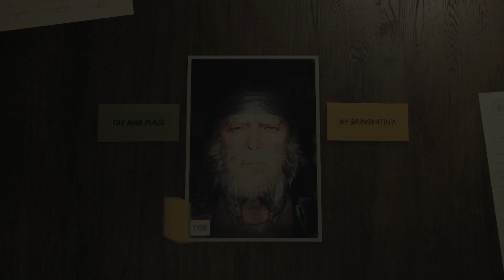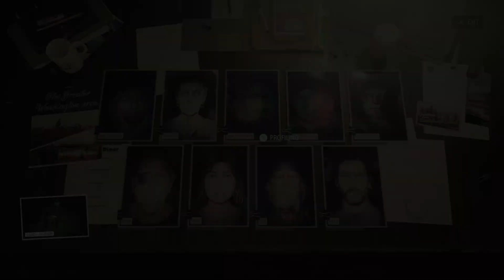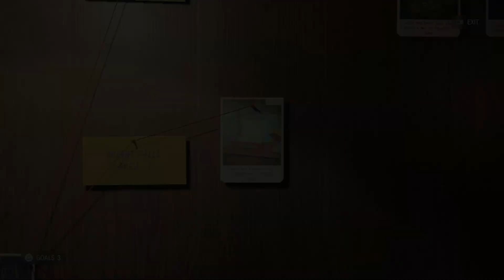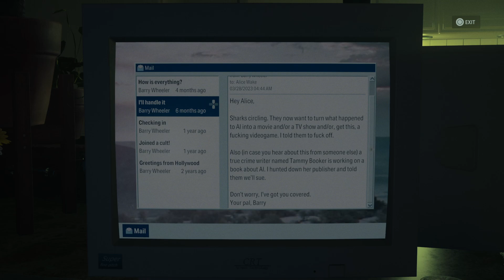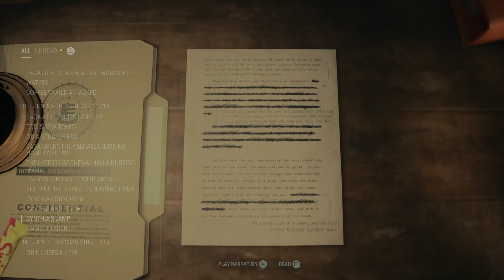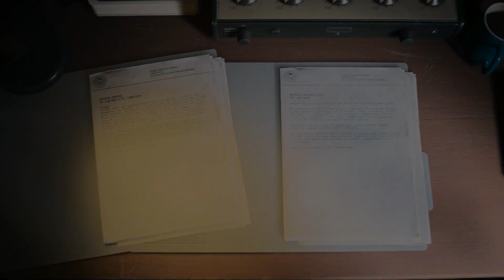Return To Bright Falls #11 [ Alan Wake 2 ]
Alan Wake, a lost writer trapped in a nightmare beyond our world, writes a dark story in an attempt to shape the reality around him and escape his prison. With a dark horror hunting him, Wake is trying to retain his sanity and beat the devil at his own game. Anderson and Wake are two heroes on two desperate journeys in two separate realities, connected at heart in ways neither of them can understand: reflecting each other, echoing each other, and affecting the worlds around them. Fueled by the horror story, supernatural darkness invades Bright Falls, corrupting the locals and threatening the loved ones of both Anderson and Wake. Light is their weapon—and their safe haven — against the darkness they face. Trapped in a sinister horror story where there are only victims and monsters, can they break out to be the heroes they need to be?